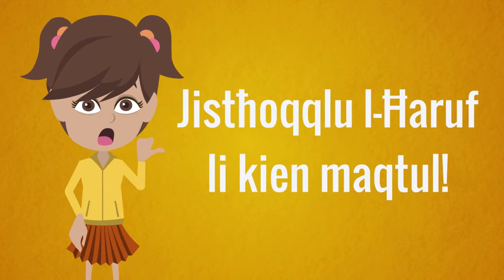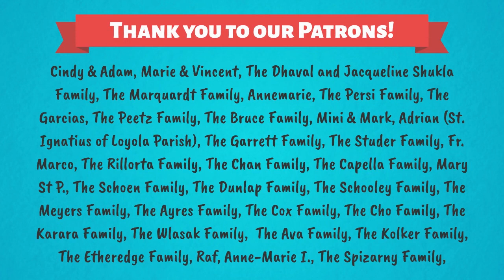Jistħoqqlu l-Ħaruf li kien maqtul! It-3 Ħadd tal-Għid (Sena Ċ)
Jistħoqqlu l-Ħaruf li kien maqtul! Riflessjoni Kattolika għat-tfal mibnija fuq il-qari tat-3 Ħadd tal-Għid (Sena Ċ).
VIDJO ĠDID KULL ĠIMGĦA
Materjal oriġinali maħdum minn Isabella D’Angelo